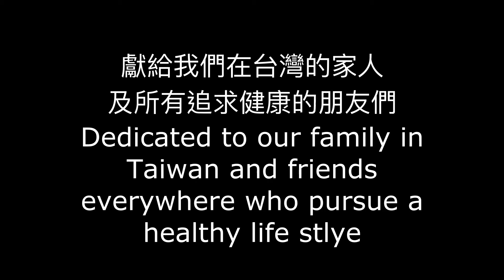Maya's Kitchen: Nana's Chicken Soup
馬雅的廚房: 奶奶的雞湯
Watch Maya makes her Nana's famous chicken soup. We love it the best when have it with Matzo balls!

Ingredients:
Organic whole chicken
Chicken gizzard (optional)
2 Leeks
2-3 celery sticks
1 bunch Parley
1 onion
1 turnip
2 carrots
1 parsnip
enough water to cover all the ingredients above
Salt & pepper as desired